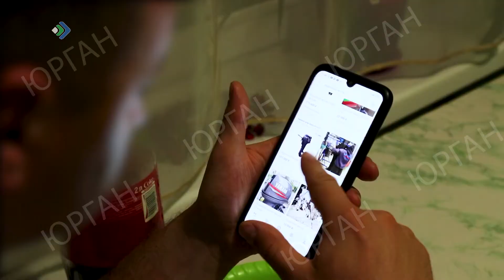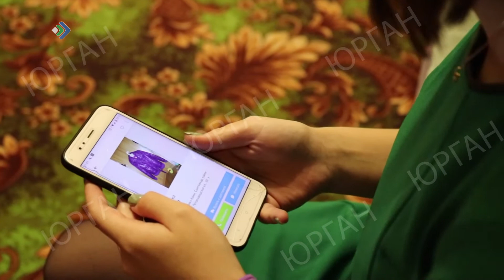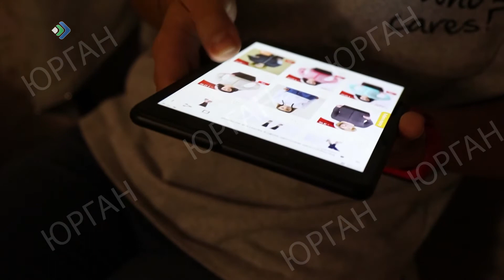Дурманящие скидки и заманчивые распродажи. К чему приводит безрассудный шопинг